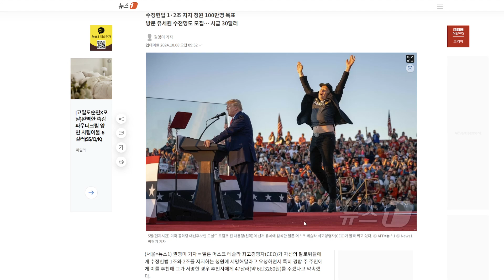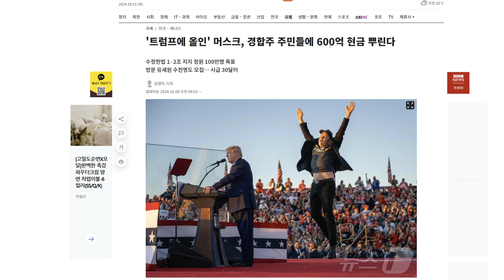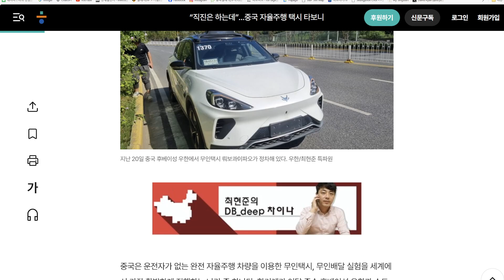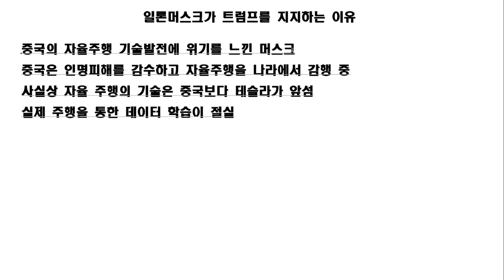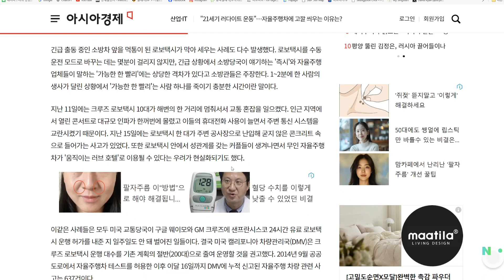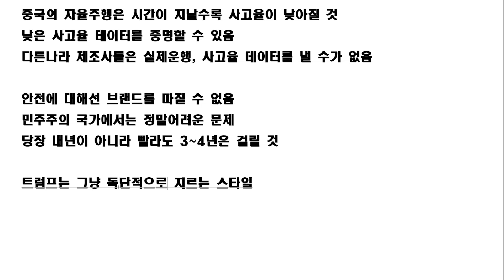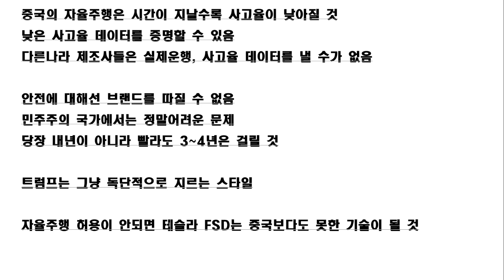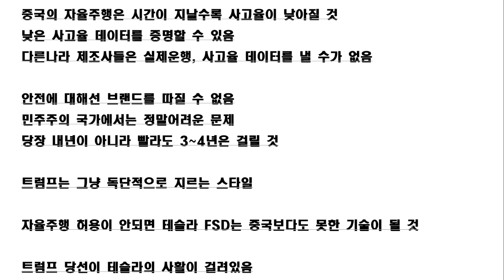머스크가 트럼프 당선에 사활을 건 이유